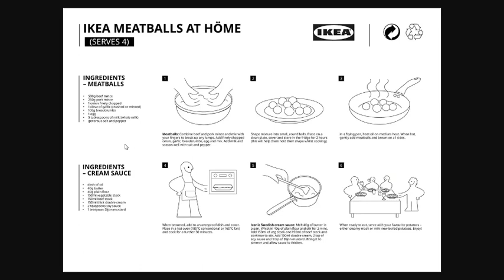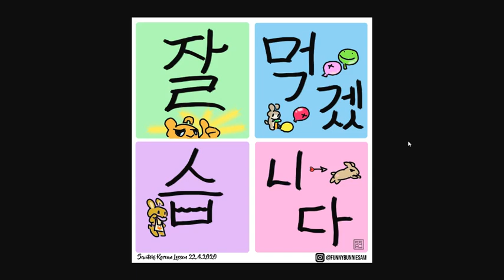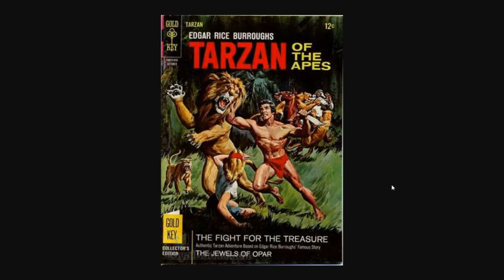Is Brown Rice Better? With Meatballs For Sure! | 22/4 Wednesday Session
Learn something new every day with Sam!

Breaking news: now you can make your own IKEA Meatballs!

Penang's Rifle Range is still rife with activity! What do you think should be done?

Is brown rice really better than its paler friends?

Have you heard of the legendary Tarzan sequels?